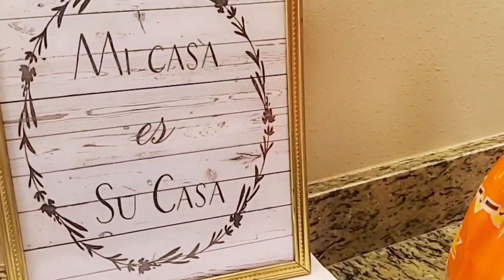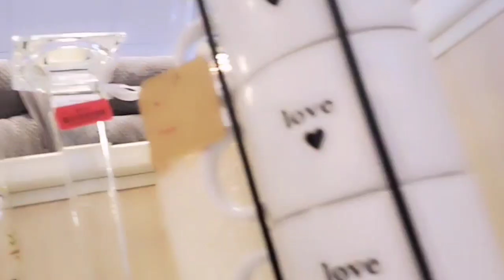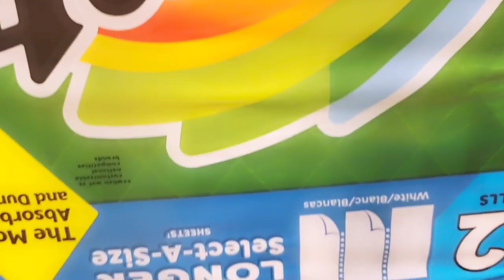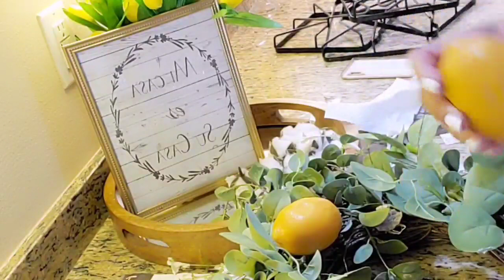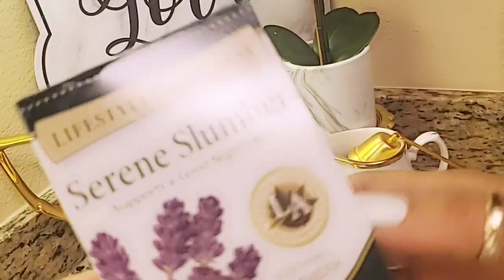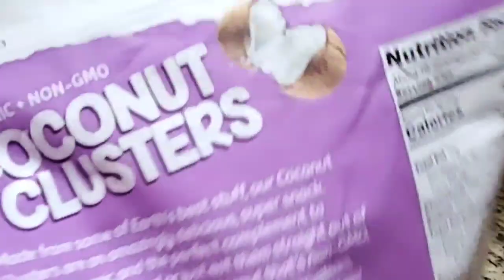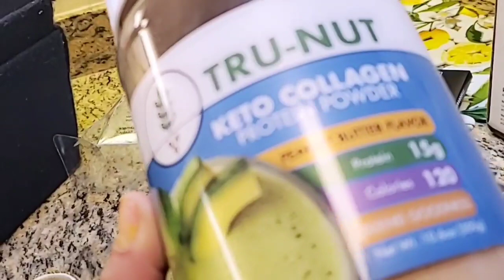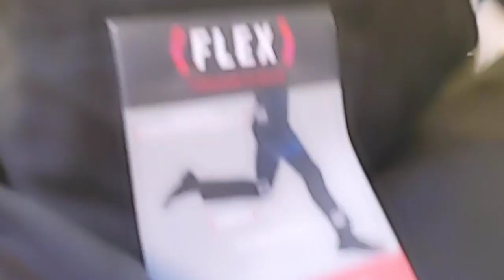MYVLOG#13,RECORIDITO PEQUEÑO A LAS TIENDAS,Y POCAS COMPRAS VARIAS